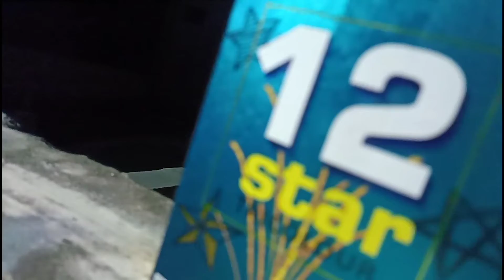Happy Badi diwali 2022❤️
𝗔𝗻𝗱 𝗮 𝗯𝗲𝗮𝘂𝘁𝗶𝗳𝘂𝗹 𝗰𝗼𝗺𝗺𝗲𝗻𝘁💬

Comment the best part of the video which is you guys like most. ♥

Stay happy❤
Keep going 😊